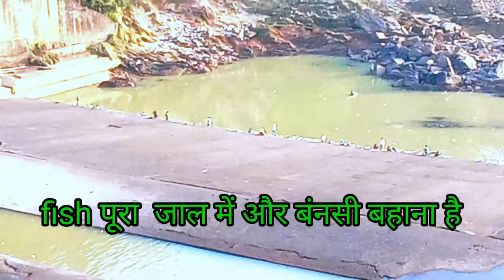SUNDAY SE MANDIRA DAM 12KENAL PURA CLOSED 6MONTH FULL CLOSE INJOY THE FISHER MAN 🎏🐟 FISH CATCHING 👍😁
SUNDAY SE MANDIRA DAM 12KENAL PURA CLOSED 6MONTH FULL CLOSE INJOY THE FISHER MAN 🎏🐟 FISH CATCHING#Sujitkujurvlogshoot

Helo dosto yeh VIDEO  Acha lage to jarur like and. channel ko v SUBSCRIBE kardena 🔔Bell icon ko v all pe press kardena  taki my new video uploade krun to apke pas notification pauchegi

ᵃⁿᵈ
𝐒𝐔𝐉𝐈𝐓𝐊𝐔𝐉𝐔𝐑𝐕𝐋𝐎𝐆𝐒𝐇𝐎𝐎𝐓
𝐌𝐲 𝐘𝐎𝐔𝐓𝐔𝐁𝐄𝐂𝐡𝐚𝐧𝐧𝐞𝐥

𝐢𝐧𝐬𝐭𝐚𝐠𝐫𝐚𝐦 (𝚂𝚞𝚓𝚒𝚝𝚔𝚞𝚓𝚞𝚛𝚟𝚕𝚘𝚐)
𝐅𝐚𝐜𝐞𝐛𝐨𝐨𝐤(𝚂𝚞𝚓𝚒𝚝 𝚔𝚓𝚛)

LOC--MANDIRA DAM